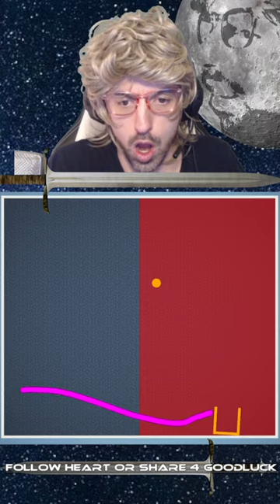One Line Time